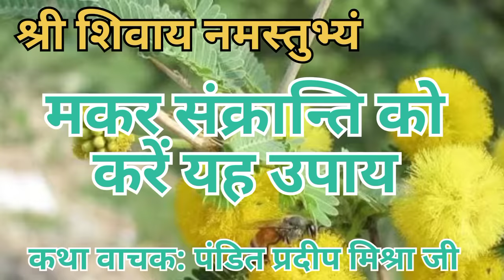मकर संक्रांति का उपाय #15 जनवरी 2024 प्रदीप मिश्रा के उपाय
#15 जनवरी 2024 मकर संक्रांति के उपाय#मकर संक्रांतिमकर संक्रांति के पंच महायोग दूर्वा शिवलिंग पर चढ़ाने से क्या लाभ है?

Aastha live
Aastha live today
Aastha bhajan live Shiv ki vandana
Mahashivpuran
Shivmahapuran upay The natural planet
Pramugdha bhakti
Mahakal bhakti
Pandit pradeep ji mishra sehore wale
Dharm ki baate
Shivpuran ke upay Satyam shivam sundaram
Shiv kripa upay
Shri shivay
Viral information
Jeevan gyan upay
pandit pradeep mishra bhajan Pandit mishra upay
Pandit pradeep mishra aaj ki katha Aaj ki katha pandit pradeep mishra Aaj ki shivpuran pradeep Mishra Pandit pradeep mishra live today
Pandit pradeep mishra live Shivpuran live today Pandit pradeep mishra ki shivpuran katha Pradeep mishra today katha
pandit pradeep mishra live katha
Pandit mishra ke upay
Pandit pradeep ii mishra sehore wale ke upay
Shiv kripa upay
Shri shivay
Viral information
Jeevan gyan upay
manokamna purti ke liye achuk upay ashok sundari ka upaye
somvar ki ashtami ke ashok sundari ka
upay
ek lota jal ka upay pradeep mishra ek lota jal aur bel patra ka upay ek lota jal aur ek chawal ka dana ka 7 lota jal aur ek bel patra ka upay ek lota jal ke upay pradeep mishra status
ek lota jal chadhane ka tarika ek bel patra ek lota jal ke upay ek bel patra 7 lota jal ke upay shivling par durva
shivling par durva chadhana chahiye ya K nahi
shivling par durva chadhane ke fayde sapne me shivling par durva chadhana durva ke upay
durva ke upay pandit pradeep mishra safed durva ke upay pradeep mishra durva ghas ke upay
durva ka upay santosh santoshi durva ke totke
durva ka upay pradeep mishra ji pitra dosh
pradosh ke din durva ka upay
durva ka kajal ka upay pradeep mishra
ji
एक लोटा
दूर करेगा | जल शिव को समर्पित | करने से
घर से ज जाने का महत्व क्या है